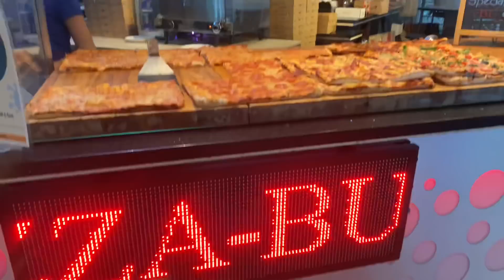ME AND NAJ TAKE A DAY TRIP TO MIAMI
FOLLOW ME ERRRRWHERE

FOLLOW DMIKE ON IG - @DMIKE8890